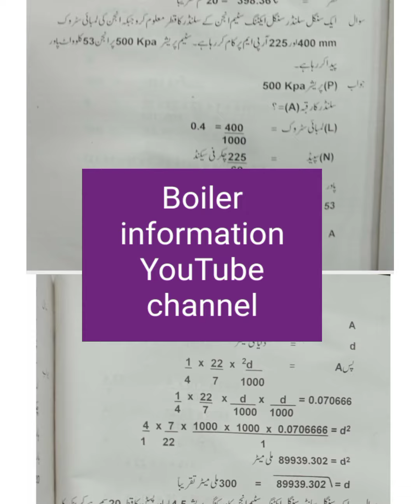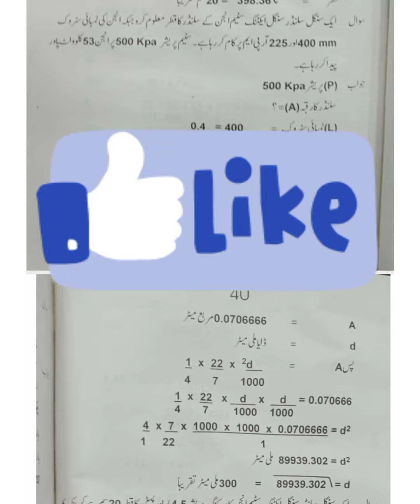Chap# 3 Q 7 single cylinder single cylinder steam engine,How to find dia of single cylinder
single cylinder single cylinder steam engine
How to find dia of single cylinder
How to find dia of single cylinder and single acting steam engine